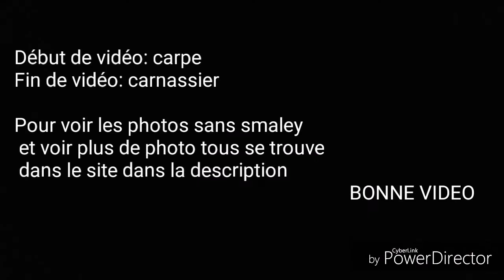Les plus grosse prise de 2017 à l' aappms a l'etang de saint quentin